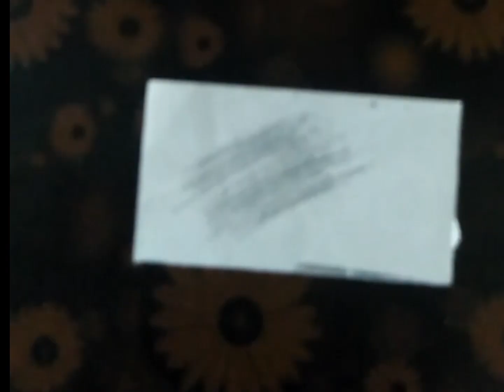How To Make Tombow Mono Zero Eraser At Home || Easy Step By Step For Beginners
•Your quaries•
•How to make Tombow Mono Eraser
•How to make Tombow Mono Eraser at home
•How to make Tombow Mono Zero Eraser
•How to make Tombow Mono Zero Eraser at home
•How to.make Tombow Mono Zero Eraser refill
•How to make Tombow Mono Zero Eraser with pen
•How to make Tombow Mono Eraser with pen
•Tombow Mono Zero Eraser kaise banaye

Agar aapko ye video accha lage toh video ko like kar dena, channel pe new ho toh channel ko SUBSCRIBE karke Bell icon ko press kar dena, share and comment also😊😊